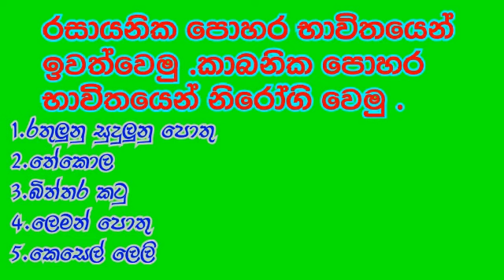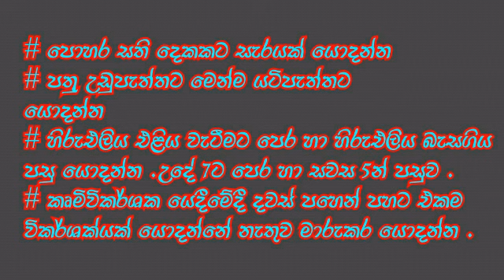කාබනික පොහර,කාබනික දියර පොහොර කාබනික කෘමි විකර්ශක නිෂ්පාදනය සෑදීම සහ ඒවා යොදන ආකාරය කෘමිවිකර්ශක .